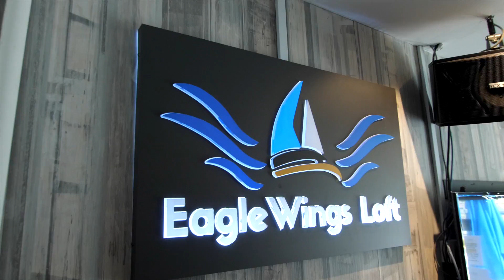Surf On Turf - Eaglewings Loft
Video Produced by FirstCom Solutions.

EagleWings Loft is an nautical-themed bistro in the heart of King Albert Park, featuring a casual yet sophisticated ambience. They present the finest cuisines from Asian, Italian, Fusion and International Cuisine. Try their signature dish "Lobster Risott" today, a fusion of the finest catch from the sea imbued with wholesome grain rice from land.

Since 2020, we have been enabling businesses to take that first step to go Digital, otherwise we have been building and growing our client's brands and services islandwide. If you share our passion, find us on the many channels available below.